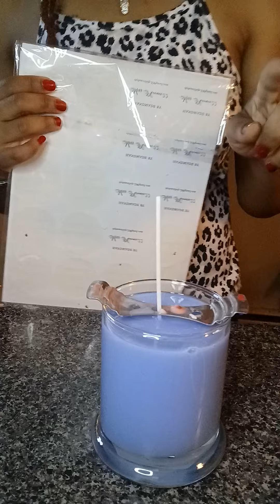Candle making with Miss Phoneix22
part2 Hello, Family ⚘️

 inside view of a simple basic way of making candles. Of course it comes with practice , creativity and time. And whatever you want in life you stick with it. Regradless of the frequency. Believe in you and your own dream.

color - perwinkle blue  , see green
8oz glass / Strawberry , cream cake. scent 💋